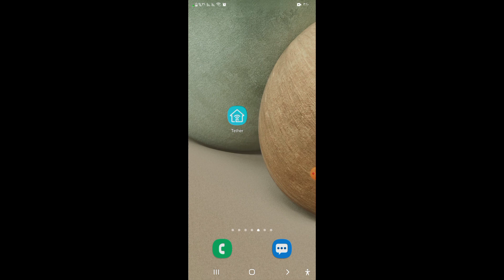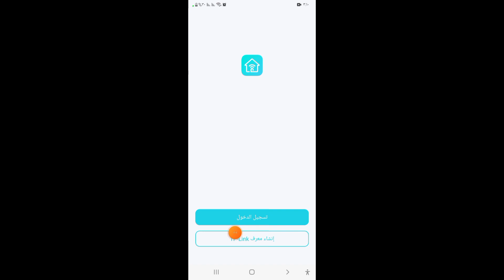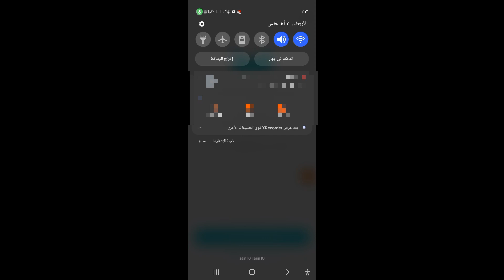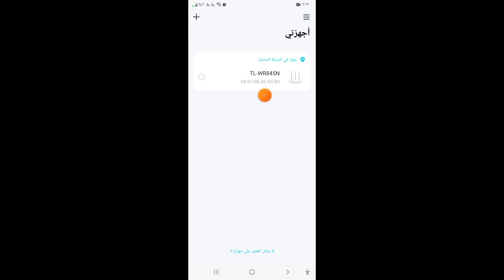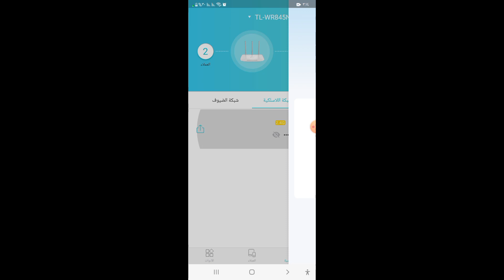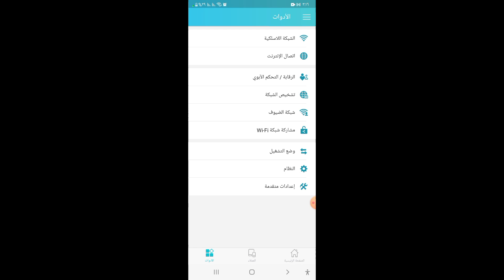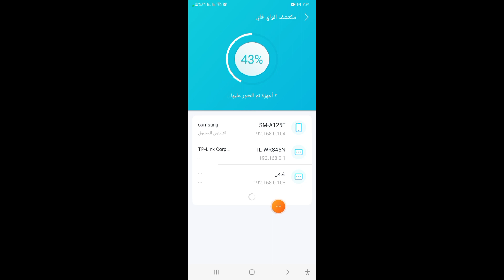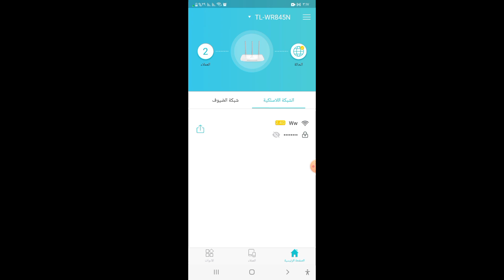كيف افعل برنامج Tether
رابط التطبيق